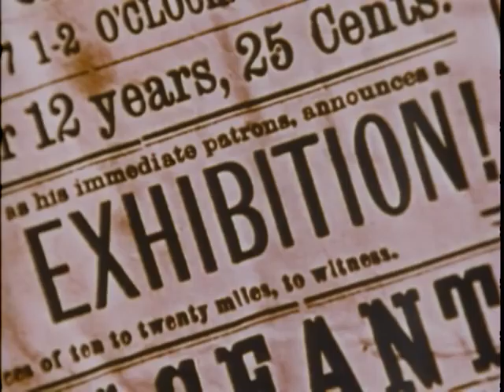Titans of the Big Top - Titanen de la Carpa Grande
1978 ARC Identifier 55221 / Local Identifier 306-AH-53. TRACES THE HISTORY OF THE CIRCUS AND ITS IMPACT ON SOCIETY THROUGH GENERATIONS OF PEOPLE FOR WHOM THE CIRCUS WAS THE BIG EVENT ANNUALLY.  THE CIRCUS IS SHOWN AS FAR BACK AS GEORGE WASHINGTON'S TIMES WHEN HE DONATED A HORSE TO THE FIRST CIRCUS. THROUGH THE YEARS, THE CIRCUS HAS ENDURED BOTH ECONOMIC AND NATURAL PERILS, BUT HAS SURVIVED AND IS EVEN MORE POPULAR TODAY. FEATURES THE FLYING GAONAS, WORLD FAMOUS AERIALISTS FROM MEXICO. THEY RELATE THE IMPORTANCE OF THE FAMILY IN CIRCUS HISTORY AND TRADITION.  OTHER INTERVIEWS WITH CLOWNS AND OTHER CIRCUS PERSONNEL PROVIDE A PERSONAL VIEW. International Communications Agency. (03/27/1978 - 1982) Made possible by a donation from Public.Resource.Org.